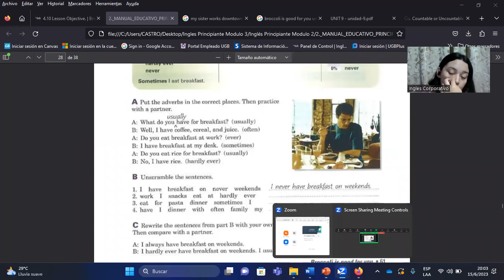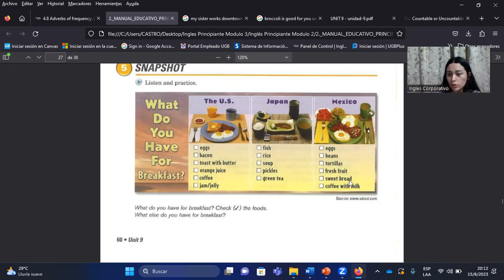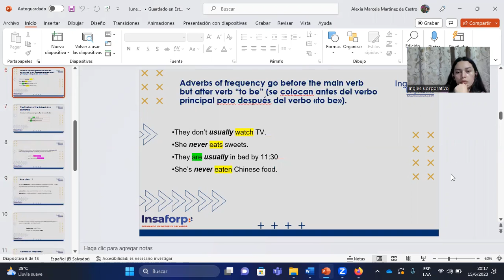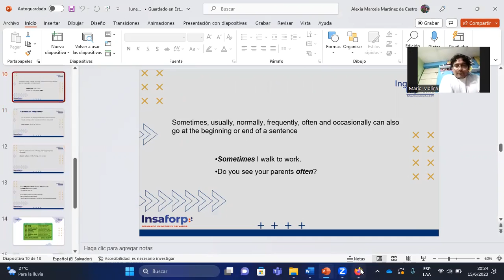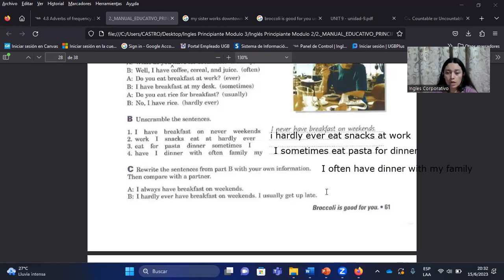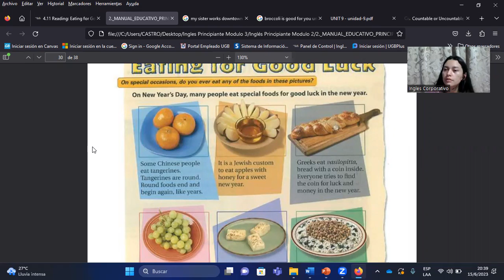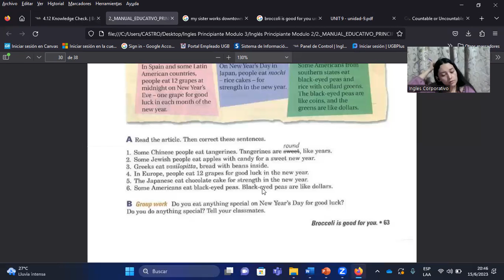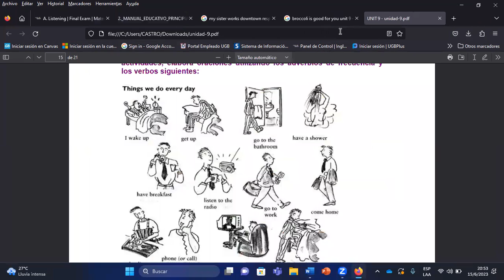SESION12-15/06/2023-P2-15-HANES-8-9-PM-05-23-MARTINEZ-EATING FOR GOOD LUCK